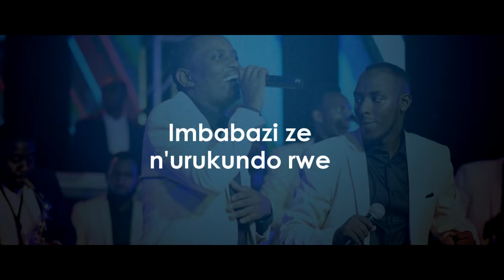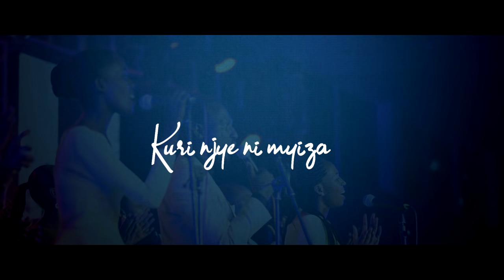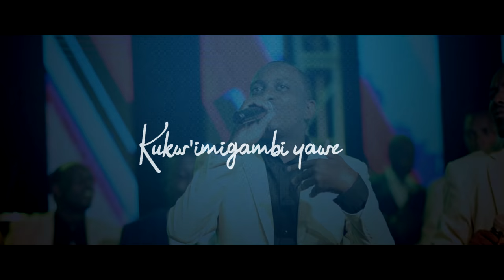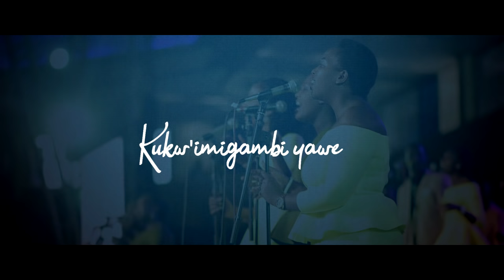NZAKOMEZA NKWIZERE by Alarm ministries (Official Video Lyrics)